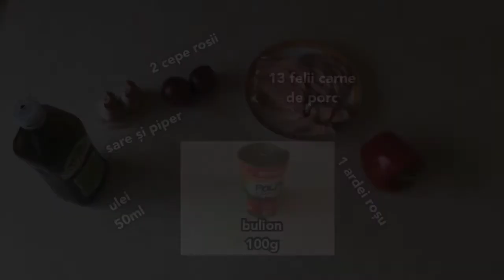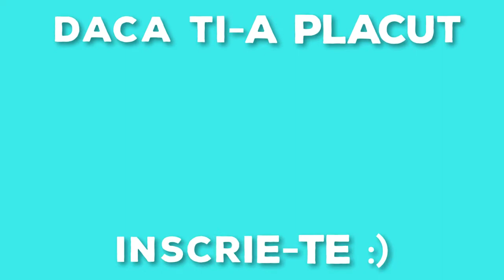Carne De Porc Cu Legume La Tigaie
Carne de porc la tigaie
Reteta rapida si simpla pentru cei carora le place carnea si in special cea de porc. In combinatie cu legumele va veti bucura de un gust asa cum  place majoritatii dintre noi.

📋 Ingrediente:

Carne de porc
Ceapa
Ardei
Ulei
Bulion
Sare si piper

Sper sa va placa aceasta reteta culinara. astept comentariile voastre.
Va doresc pofta buna si spor la gatit.

💬  P.S. Astept sa citesc comentariile voastre. Nu uitati sa va inscrieti la canalul meu.

Pe curand...